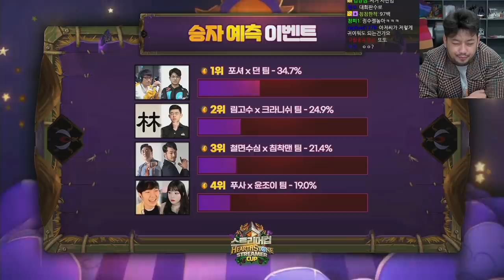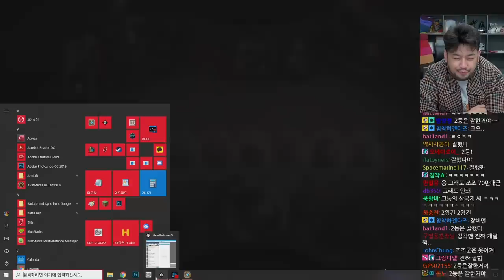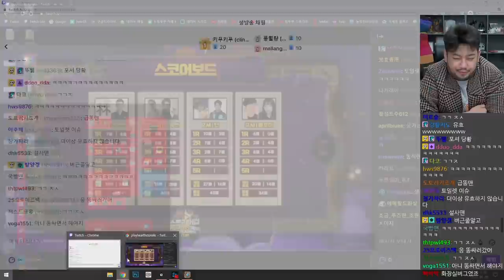하스스톤 스트리머컵 전장 커플 대전 (철면수심&침착맨 팀)